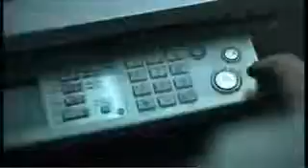The Black Hole